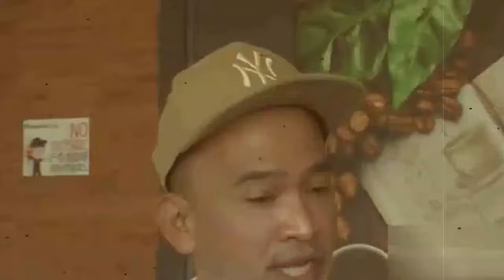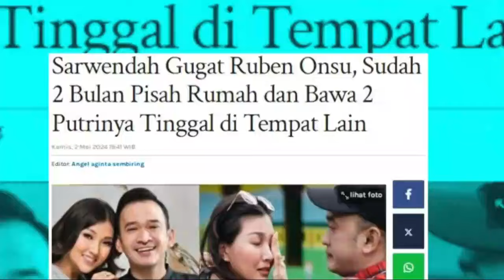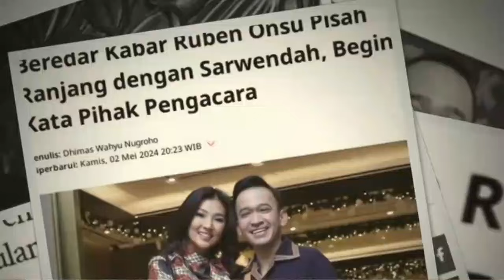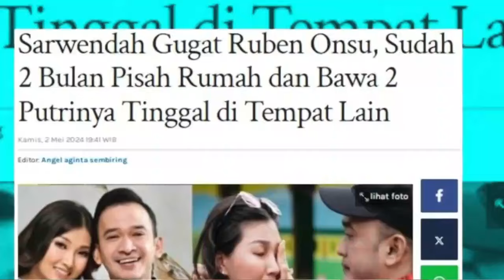Hampir bentrok !! Sebut anak h4r4m, Ruben buat ayah betrand marah begini